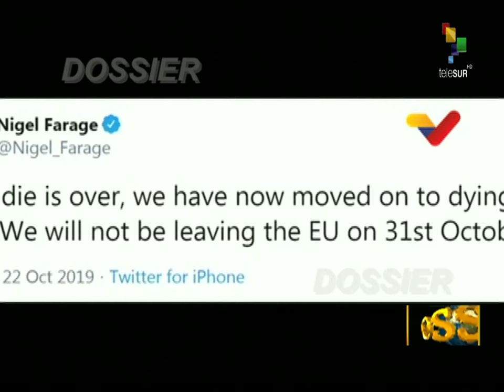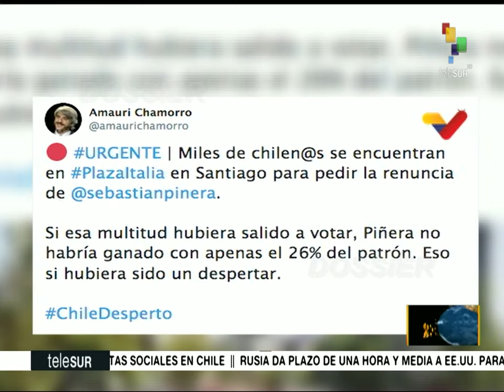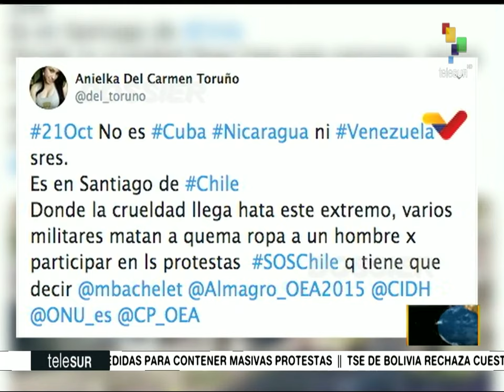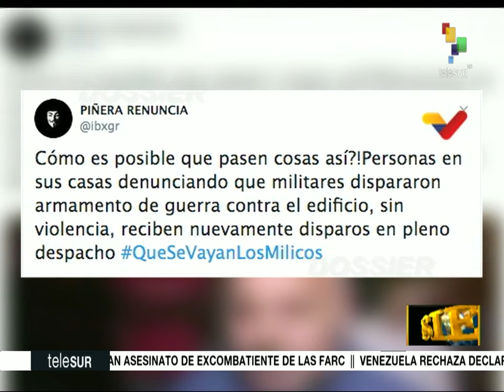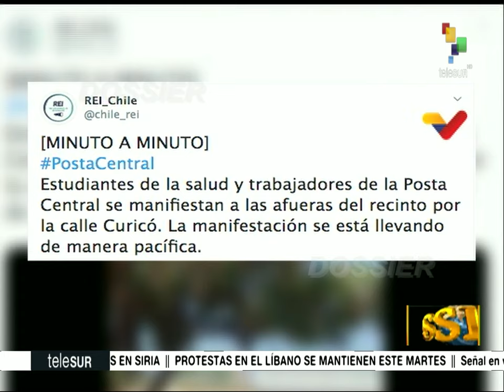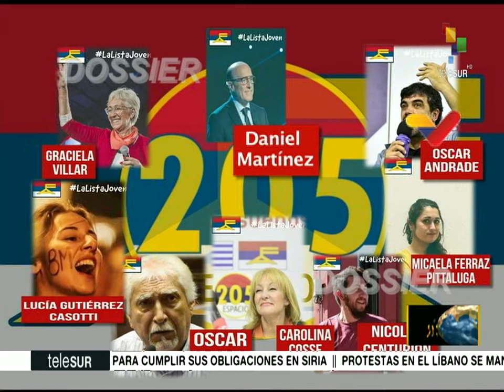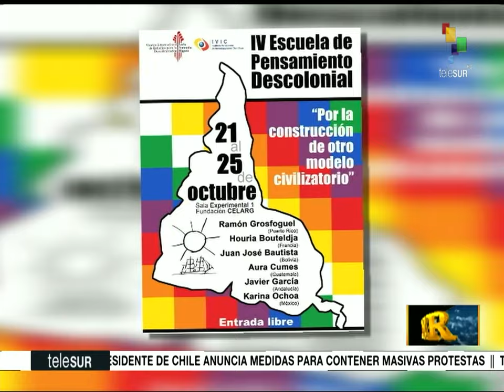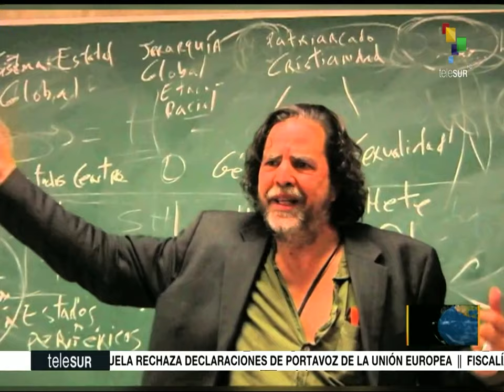Dossier 2019.10.22 HD con Walter Martinez: Ramón Grosfoguel (sociólogo puertorriqueño)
Invitado: Ramón Grosfoguel (sociólogo puertorriqueño)
Tema: Grupo de Lima después de acusar a Venezuela de dictadura está en conflicto

Otros temas:
* Legisladores británicos rechazan cronograma de la Ley Brexit
* Fuerzas israelíes matan a palestinos en Cirjordania
* Antiguo Embajador de Ucrania acude a Capitolio para declarar en juicio político contra Donald Trump
* Disturbios en Cataluña
* Disturbios en Cataluña y Gran Bretaña son asuntos internos
* Pueblo chileno continúa en las calles pidiendo la renuncia del presidente Piñera
* Elecciones en Uruguay son el 27 de octubre